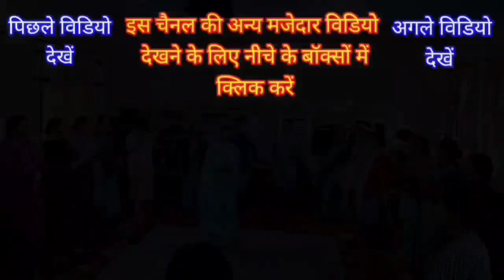आंगनबाड़ी शिक्षिका प्रशिक्षण 24-25 जुलाई 2023 बी आर सी व थारू इंटर कालेज खटीमा बैच 5 और 6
Your Quary -
 सीता हरण  राधेश्याम चौपाई  khatima ki ramlila kanjabag ki ramlila
piano tutorial golden hour
piano tutorial easy slow beginner

harmonium tutorial
harmonium tutorial bangla
harmonium tutorial hindi songs
harmonium tutorial for beginners
harmonium tutorial song
harmonium tutorial bangla song
harmonium tutorial by debasmita
harmonium tutorial malayalam
harmonium tutorial by mitali
harmonium tutorial rakhi chakraborty